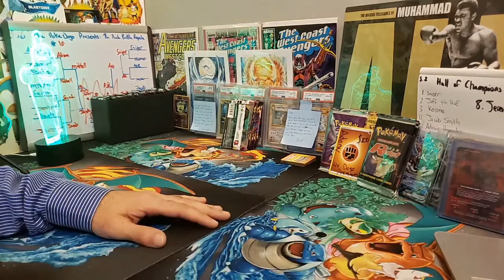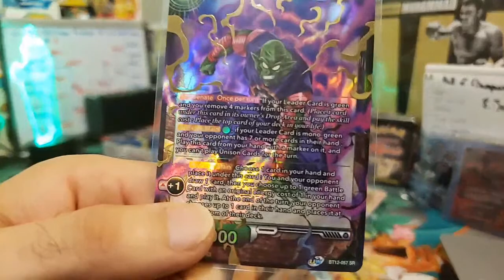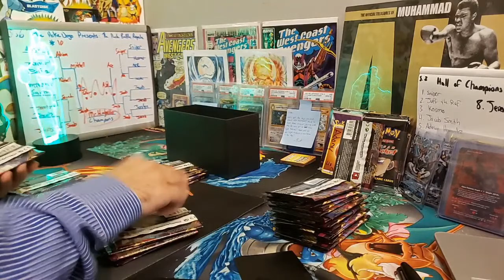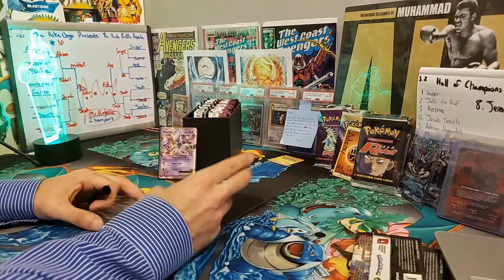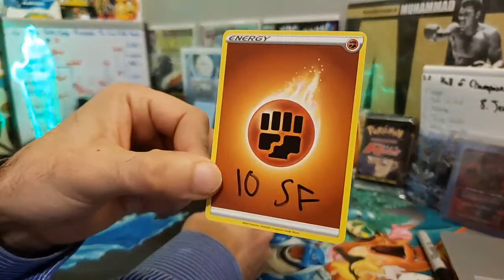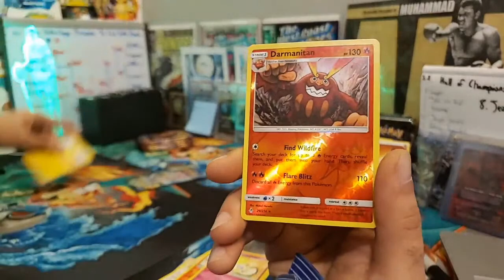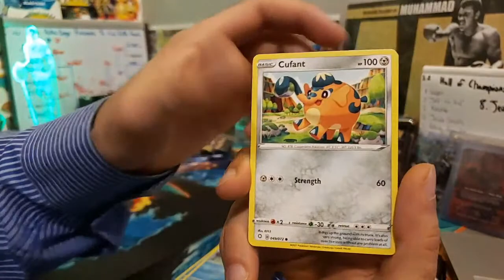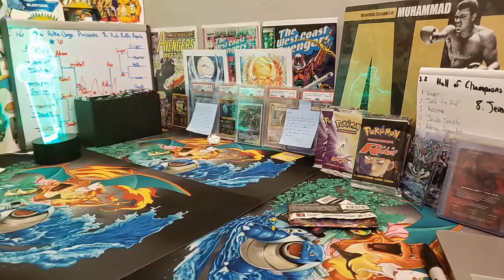Opening Pokemon Cards - MATCHLESS FIGHTERS BOOSTER BOX! + XY breakpoint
PACK BATTLE ROYALE SEASON 2! Opening a box of MATCHLESS FIGHTERS for Mark Fitch! Limited menu tonight - DOJO PACKS are HOT!

LIMITED packs available for tonight

DOJO GRADING SERVICE IS HERE! Ask how to get involved in our monthly community submissions using BECKETT GRADING!

Dojo Packs are back! A new highroller box is here, join the chase for the DOJO HITS

check out battle 12 below ---

ACCEPTING CRYPTO - XRP + ETH + BTC + DOGE + OMI ONLY - ASK IN THE CHAT ABOUT HOW TO PAY WITH CRYPTO!

PACK BATTLE ROYALE SEASON 2!

We'll also have live packs available for purchase! *WORLDWIDE SHIPPING*

*SHIPPING IS PAID SEPERATELY BASED ON WEIGHT AND LOCATION!*

Hello Poke Dojo! Welcome to Season Two of the Pack Battle Royale!

Each Battle Royale win will now also award you a spot in the end of season Finale  -
The Champions Tournament

The Champions tournament will have 32 competitors - The 62 packs that will be used in this tournament are yet to be determined. The prize in this tournament however, will be a Vintage WOTC Expedition Pack opened Live. The only way into this tournament is to win a season 2 battle and be awarded a spot. When Battle #32 is complete, the bracket will be full and the event will be ready. The Champions Tournament will be the final battle of the season!

 *Live pack purchases* limited today

1. XY EVOLUTIONS - SOLD OUT

2. XY BREAKPOINT - $17 PER PACK

3. UNBROKEN BONDS - $15 PER PACK
9
4. Cosmic Eclipse - SOLD OUT

5. Sword and Shield - $9 per pack

6. BURNING SHADOWS - $15 PER PACK

7. MATCHLESS FIGHTERS - $7 PER PACK (OTW, PREORDER ONLY)

8. Premium Dojo Packs - $50 (PREORDER ONLY, DEBUT THIS WEEK)

14. *CUSTOM DOJO PACK* $20 per pack

*HIGH RISK!* *NO EXCHANGES TO PREVENT REFUNDS AFTER HITS ARE PULLED* Poke DOJO pack!! - $20 PER PACK! Ultra rare, Vintage Card, or better per pack, but you are chasing the Fighting Energies with prizes written on them! (DOJO PRIZE CARDS, PSA CARDS, PACK COMBOS, + MORE)

*Custom Booster Boxes *

1. HIGH ROLLER CUSTOM BOOSTER BOX - $199 PER SPOT - 17 SPOTS TOTAL - Chase pulls include but not limited to: 1x EXPEDITION BASE SET PACK, 1x BGS 9.5 SHINY CHARIZARD VMAX JAPANESE and more! EVERYONE PULLS SOMETHING

*VINTAGE BOOSTER BOXES AND PACKS!*

14.** Vintage pack opening event
-Team rocket booster pack - 1st edition coming sooon.
-Expedition booster pack - $1000 (higher than ebay)
-Neo Destiny -$1100 (I dont want to sell this loool)

Step 4. Whenever youre ready - request shipping in the SHIPPING REQUEST CHANNEL ON DISCORD! VERY IMPORTANT! I cant keep track of shipping requests in live chat. Shipping must be requested through discord and paid for before shipment